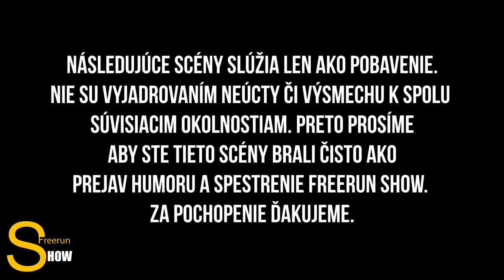Freerun Show - Ján "Džonald" Minárik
Description:
VIDEO VLOGS 2015